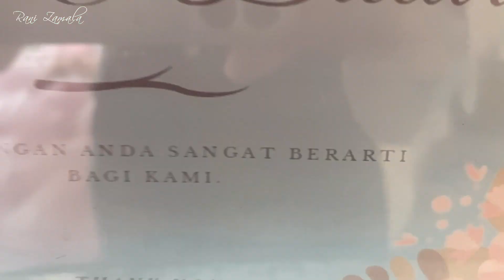Suprise Bridal Shower Lesti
RANI ZAMALA